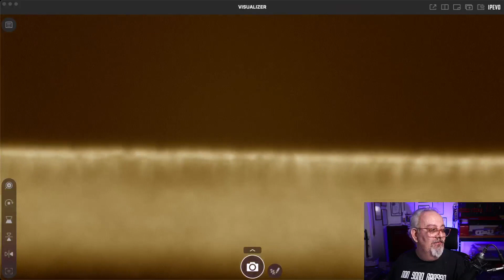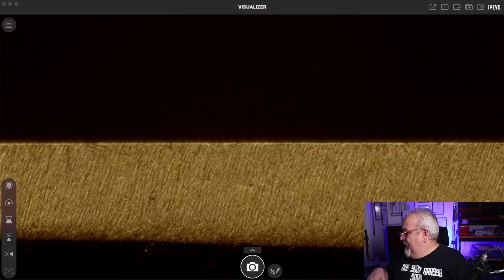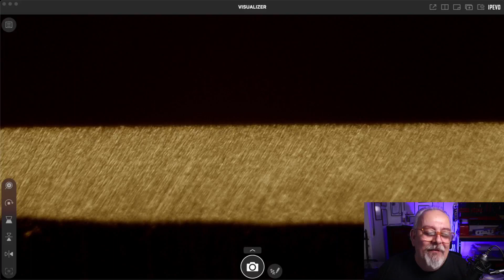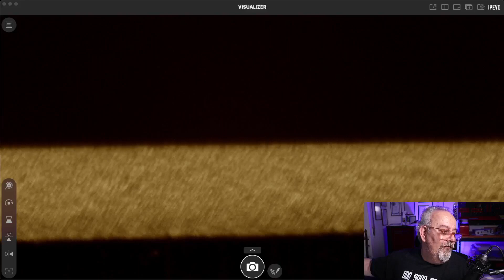Affilatura del rasoio a mano libera. Diretta della finitura del "Cardinal" 10/8 su nakayama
Oggi posto il video della diretta fatta pochi minuti fa sul mio gruppo "Branca What Else?" . Ho rinfrescato sulla nakayama un bestione da 10/8, il Cardinal di Yuri Kravshenko che sonnecchiava da troppi mesi.